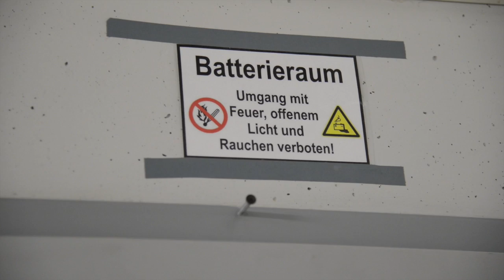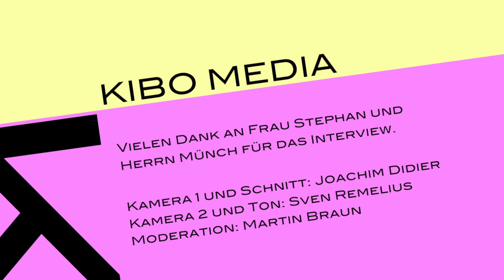Stadthalle Kirchheimbolanden - aktueller Stand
Am 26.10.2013 wird die neue Stadthalle in Kirchheimbolanden offiziell eröffnet. An diesem Termin wird auch Innenminister Roger Lewentz vor Ort sein. Bereits im September sollen aber schon erste Veranstaltungen stattfinden. Wir haben uns ein Bild vor Ort gemacht und haben Frau Stephan, die zuständige Stadthallenmanagerin und Herrn Müch, den Hausmeister der Satdthalle, zum aktuellen Stand befragt. Es ist noch einiges zu tun. aber es sieht gut aus!